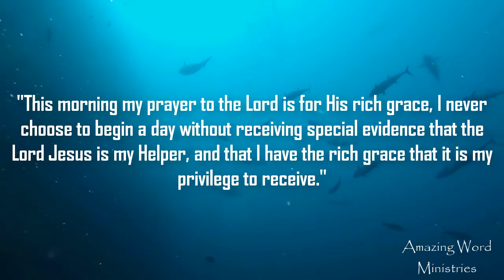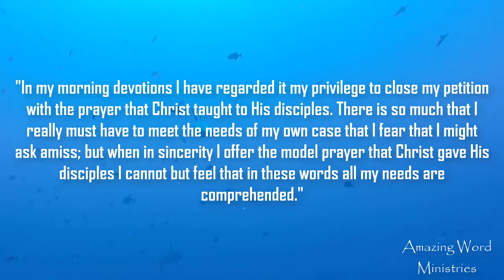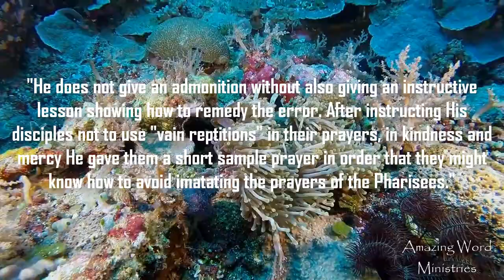That I May Know Him: "The Model Prayer". Narrated by Gina Sumler